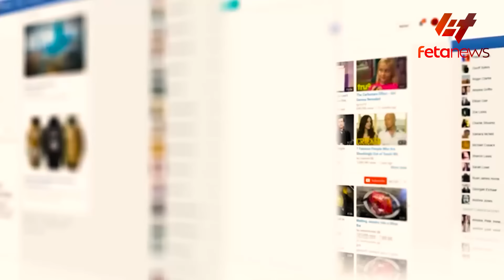Ethiopia - ህወሓት በጎንደር መስመር ወረራ ከፈተ፣ የአዲስ አበባው አድማ፣ በደቡብ የተፈጸመው ግድያ፣ በኤርትራ ስር ስለገባው ኢሮብ የተሰማው